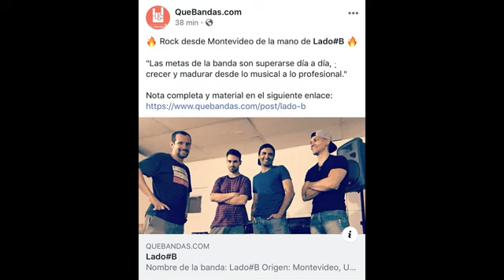LADO#B - ENTRE ALQUIMIA Y MAGIA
ROCK - URUGUAY

1 - 7 DE ENERO
2 - LIBRE
3 - OTRA VEZ
4 - TU DISFRAZ
5 - LA CAÍDA

NICOLÁS CABRERA - VOZ
JORGE ADRIÁN RODRÍGUEZ - BAJO
RICHARD CORBALÁN - GUITARRA Y COROS
MATHIAS MURISSICH - BATERÍA